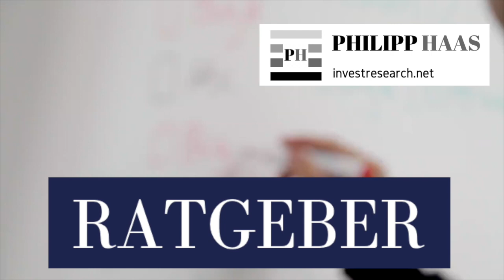10 Börsenfehler erklärt - Ohne diese Fehler erfolgreicher an der Börse! So vermeiden!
Die 9 wichtigsten Finanzlinks deines Lebens:
1. Meine 7 Wikifolios erklärt die man hier live findet
2. Diese Konten und Broker brauchst du zum Aktien kaufen und sparen
4. Wichtig: Kostenlose 6-Schritte Investmentgrundausbildung
8. Meine kostenlose Newsletter FINANZPOST
9. Diskutiere in der Facebookgruppe